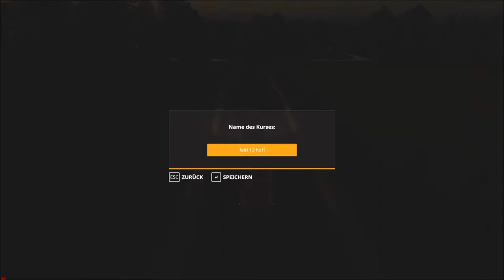Landwirtschaftssimulator 19 Nordfriesische Marsch 1.2 Folge 120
weiter mähen auf Feld 15,neuer Mähdrescher er war ja vorher nur gemietet den CASE IH hat nun mit der ernte auf Feld 13 begonnen